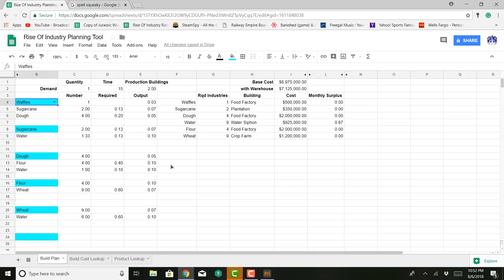Rise of Industry Startup Difficulty Part Two Waffle House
In part two we add to our Dough business by creating a tier 3 Waffle industry.